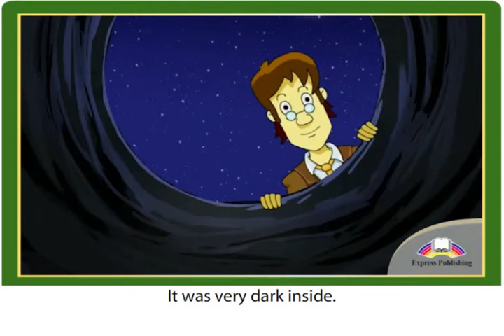excel 6 Module 6 The Time Machine